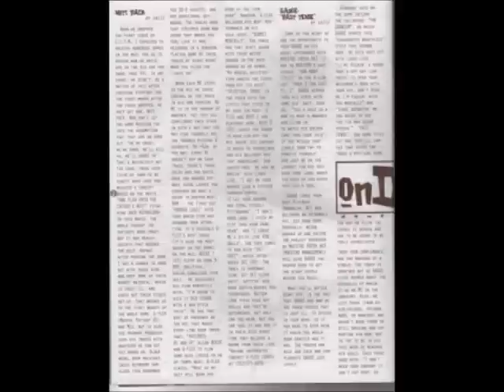00-Gauge The Mental Murderah-Past tense (1995).wmv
He's not called the Mental Murderah for nothing, you know?